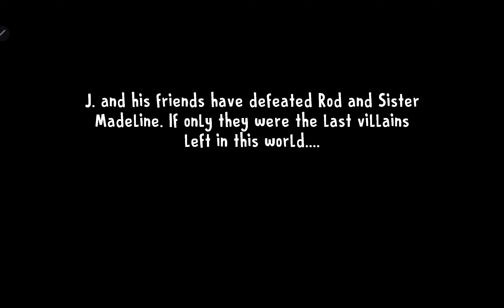Ice cream 8 how to do you vs Rod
I teach you how to do you vs rod